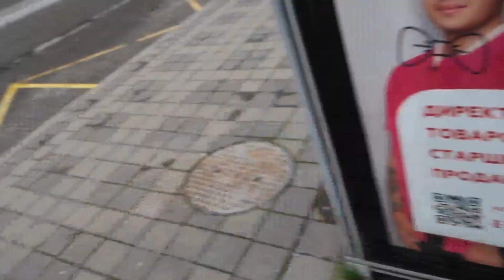148. Tag Letzter Tag am Meer und russische Löhne von Verkäufern - Sotschi in echt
Russische Löhne
Jede in diesem Video getätigte Aussage ist mit Humor zu verstehen und dient Unterhaltungszwecken!
Ich befinde mich zur Zeit in Russland. In meinen Videos werden meine Erlebnisse und Erfahrungen festgehalten. Viel Spaß beim Anschauen meiner Videos!!!